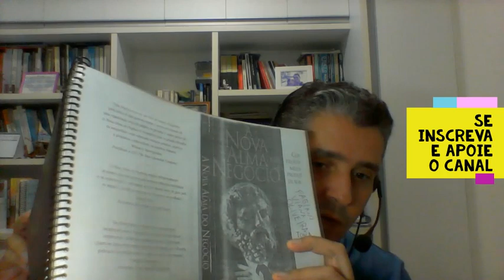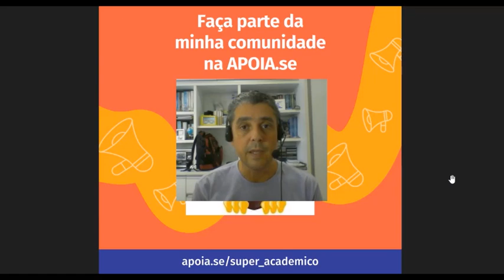Filosofia História da Filosofia Cristã parte 25 São Tomas de Aquino 1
Descubra a rica tapeçaria da filosofia cristã com nossa playlist dedicada ao livro “História da Filosofia Cristã” de Philotheus Boehner. Esta obra fundamental oferece uma análise profunda das ideias e influências que moldaram o pensamento cristão ao longo dos séculos.

Análises detalhadas: Vídeos que exploram os principais conceitos e filósofos discutidos por Boehner, desde os primeiros pensadores cristãos até as correntes contemporâneas.
Contexto histórico: Entenda como o ambiente cultural e social influenciou o desenvolvimento da filosofia cristã.
Debates e reflexões: Assista a discussões que conectam a filosofia cristã com questões modernas, promovendo um diálogo entre fé e razão.
Recursos adicionais: Links para artigos, entrevistas e outros materiais que complementam a leitura do livro.
Por que assistir? Se você é estudante, professor ou simplesmente um entusiasta da filosofia, esta playlist é uma oportunidade imperdível para aprofundar seu conhecimento e refletir sobre a intersecção entre filosofia e espiritualidade.

Junte-se a nós nesta jornada de descoberta e reflexão sobre a filosofia cristã.